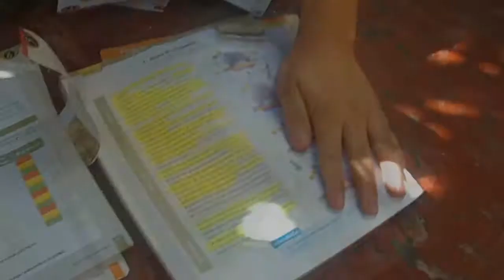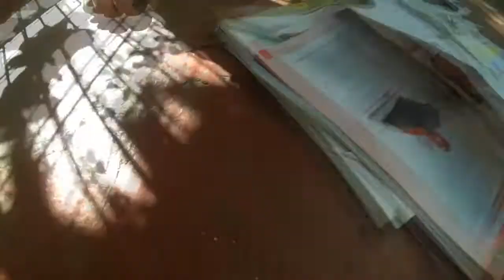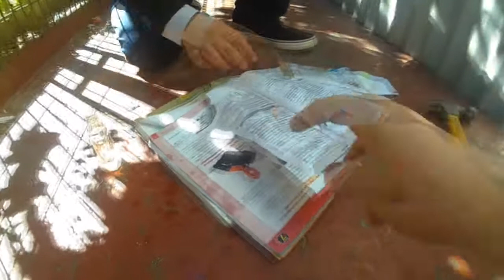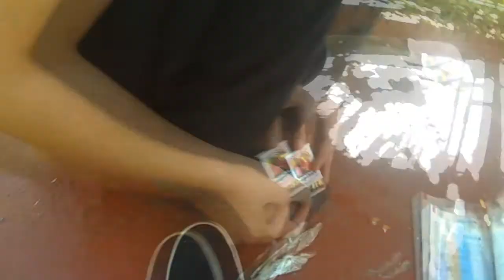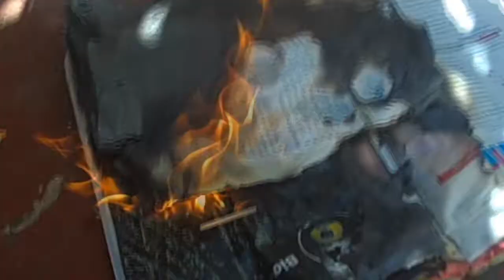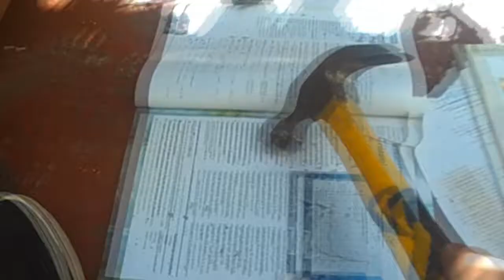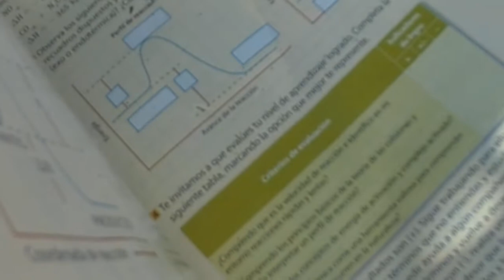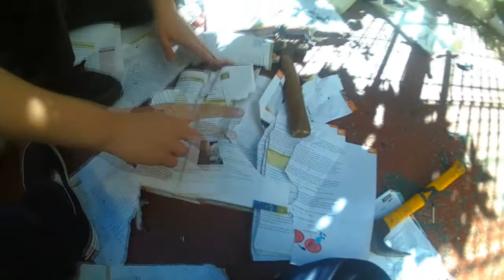Angel destruye libro de Biología y Química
No saben lo mucho que estuvo jodiendo el viento durante la grabación. De no haber sido por él las llamas se habrían avivado más.